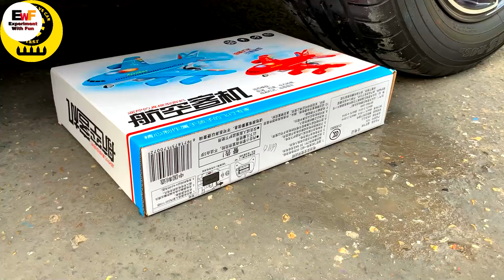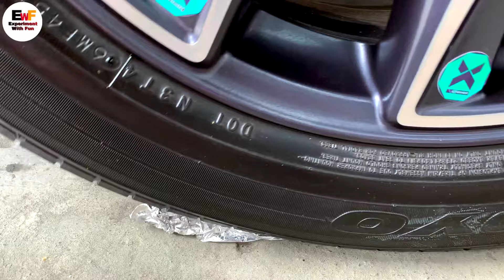Crushing Crunchy & Soft Things by Car! EXPERIENCE Giant Chocolate Coin Tower, Car Toys, Food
Crushing Crunchy & Soft Things by Car! - EXPERIMENT BALLOONS VS CAR